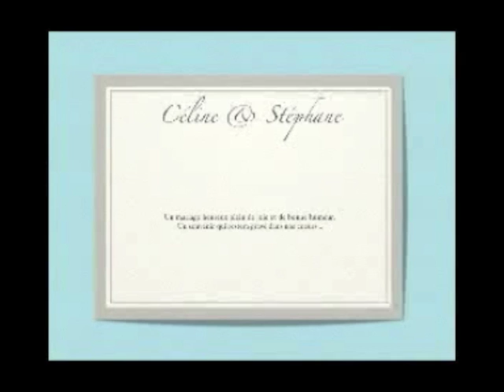Celine&Stephane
Reportage photo du mariage de Céline et Stéphane le samedi 26 juin 2010...